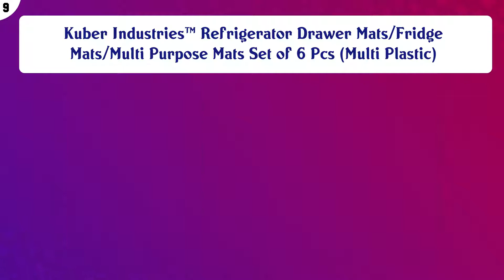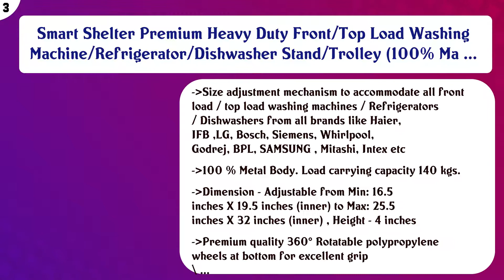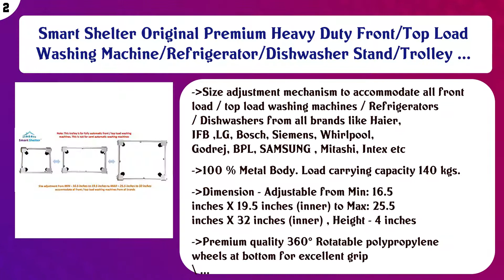Top 10 Appliance Parts & Accessories to buy in India 2021 | Price & Review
Top 10 Appliance Parts Accessories to buy in India

Find the links below to buy these products:

List of top Appliance Parts Accessories:
Irkaja Heavy Duty Adjustable Front/Top Load Fully/Semi-Automatic Washing Machine/Refrigerator/Fridge/Dishwashe ...

Kuber Industries™ Refrigerator Drawer Mats/Fridge Mats/Multi Purpose Mats Set of 6 Pcs (Multi Plastic)

LOOMANTHA miles to go. Combo Pack of 1 Waterproof Refrigerator Top Cover and 4 Refrigerator Drawer Mats, Mu ...

Sharabani Adjustable Universal Top Loading Washing Machine Trolley with Stand

Bosch Washing Machine/Dishwasher- Dust Cover/Protective Cover - Blue

Amazon Brand - Solimo Fridge Organizer Set (4 pieces)

Kuber Industries Circle Design 6 Piece PVC Refrigerator Drawer Mat Set - 48 cm x 33 cm , White

Smart Shelter Premium Heavy Duty Front/Top Load Washing Machine/Refrigerator/Dishwasher Stand/Trolley (100% Ma ...

Smart Shelter Original Premium Heavy Duty Front/Top Load Washing Machine/Refrigerator/Dishwasher Stand/Trolley ...

Factcore Premium Quality Combo of Exclusive Decorative Kitchen Combo Fridge Top Cover(Black Leaf), 4 Pcs Fridg ...

Content of this Video:
10 best products to buy Appliance Parts Accessories India

Top rated Appliance Parts Accessories in India